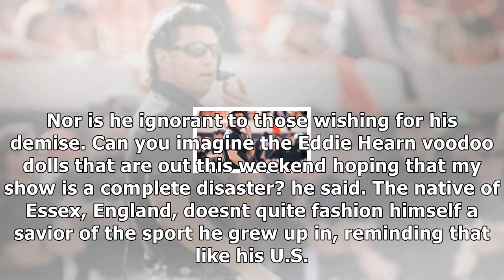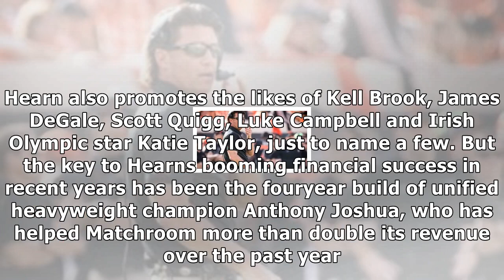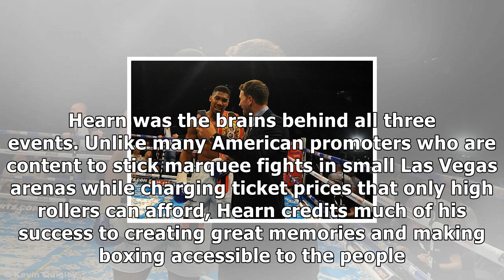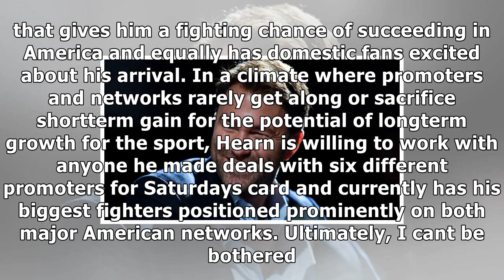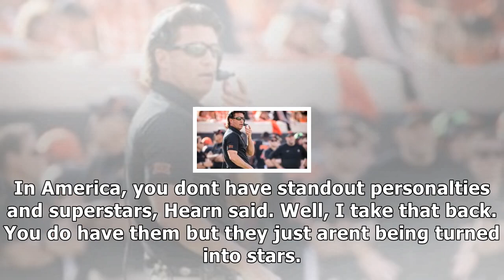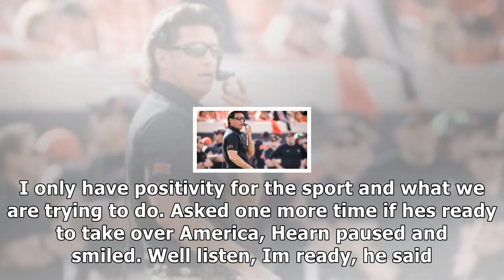Eddie hearn, boxing's next big-name promoter, is ready to take over america